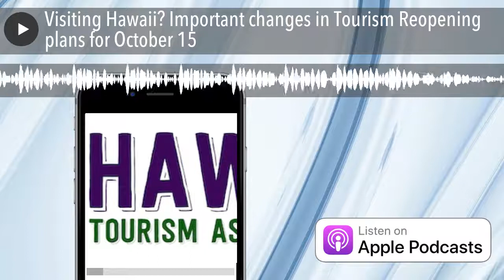Visiting Hawaii? Important changes in Tourism Reopening plans for October 15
There are more problems in paradise. There are more problems for Hawaii's travel and tourism industry, and there are problems between the mayors and the Governor.
Only the Island of Oahu with Honolulu and Waikiki may reopen for tourism arrivals after October 15 as originally planned and ordered by Hawaii Governor Ige.